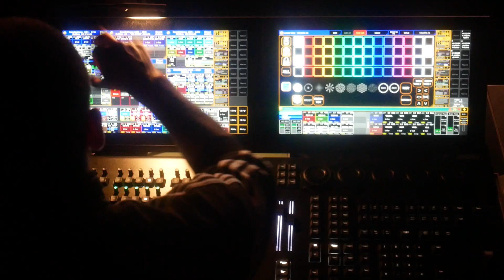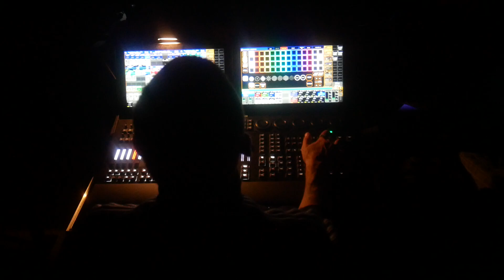THE LORDS OF ALTAMONTS, La MAC 3, Le 26-10-2024